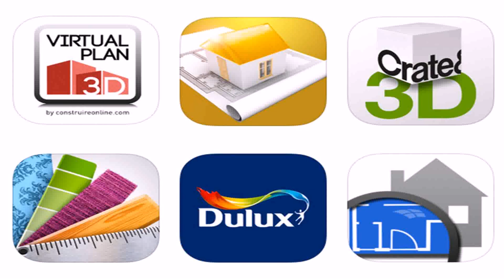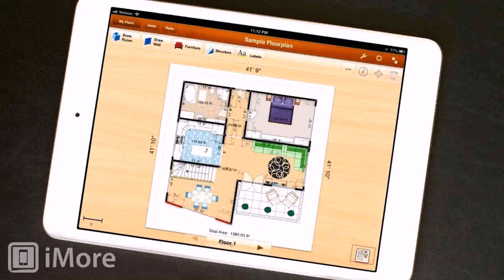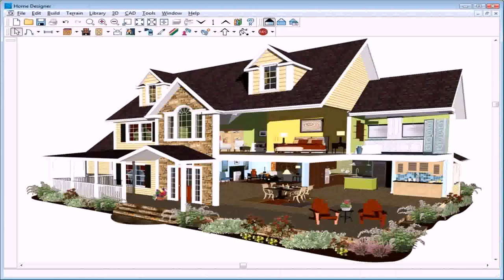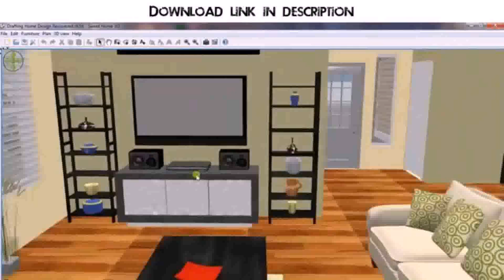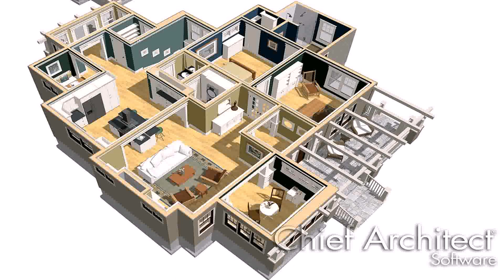Best House Plan Design App - Gif Maker DaddyGif.com (see description)